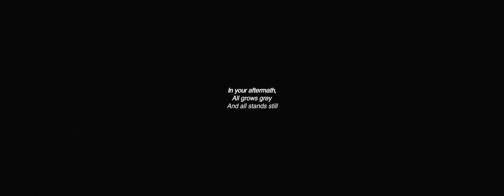Salvos. - 3D Short Film (Houdini - Blender - Redshift)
Salvos. (survival.)

As Mauritians we are part of an intricate ecosystem consisting of over half a billion people whose livelihood depend on the coral reefs. They regulate every level of the oceans, allowing life to bloom. And they maintain it while also being some of the most beautiful sights one could see on Planet Earth. The colours are vivid and diverse, the forms complex and chaotic, their purpose evident. And the corals are dying.

But even after they’ve broken down and transformed into tiny particles, they will continue to exist long after our species is gone. And they’ll continue to do it with as much beauty and majesty as possible; a feat only ever accomplished by nature. With this project, we didn’t want to simply become another voice calling out for help and admonishing the world for not acting. There are many doing that already. What we are doing is stating the inevitable obvious: the corals are verily dying.

Earth’s death is a silent one; the voices calling for help are our own. And if the corals are any indication of our future, we may just be already too late to save ourselves. But after us, Earth will be fine, and beautiful, and alive./

Visuals and audio - Kaushik Soubans
Copy - Log Pillay

therunnynose.collective (2022)